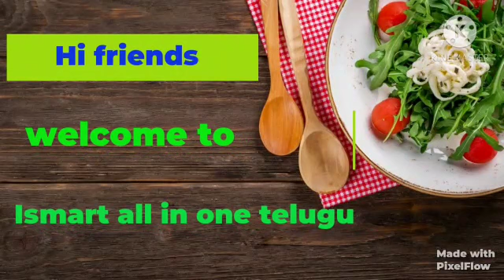నవరాత్రి ప్రసాదాలు పులిహోర (navarathri prasadam pulihora)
Ismart all in one telugu